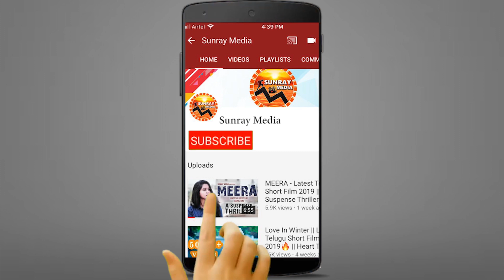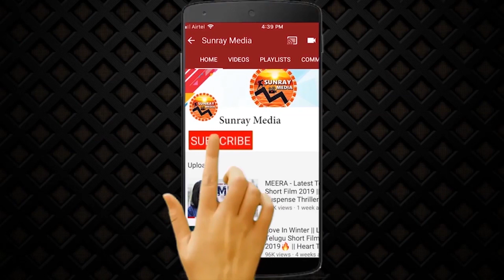లిప్ లాక్ తో రెచ్చిపోయిన హేమ.! || Actress Hema Lip Lock Video With Her Husband || Sunray Media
Watch లిప్ లాక్ తో రెచ్చిపోయిన హేమ.! || Actress Hema And Her Husband Celebrating Their Wedding Anniversary || Sunray Media